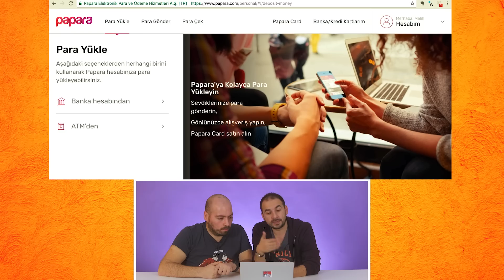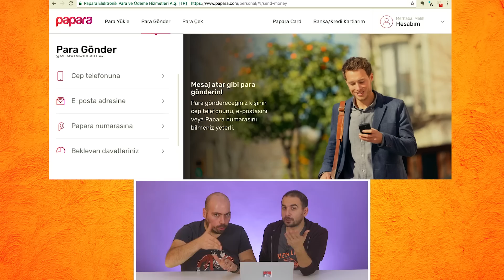Almak İsteyeceğin 3 İlginç Ürün - Telefon Yerine Eldivenle Konuş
Bu videoda ilginç kış ürünlerini tanıyoruz. İşe yarayıp yaramadıklarına siz karar verin.